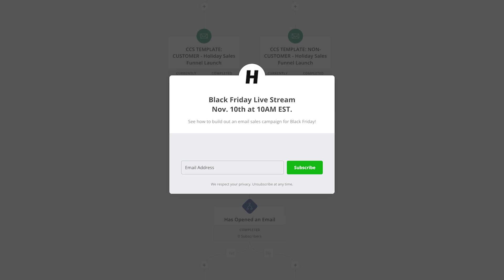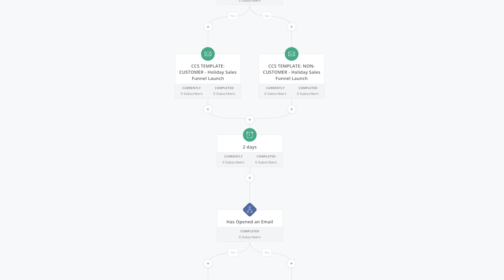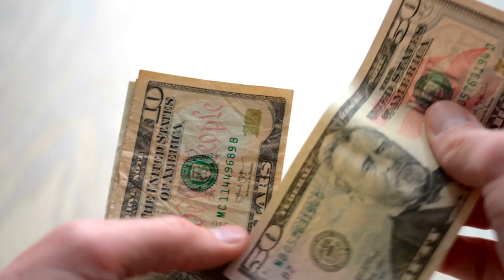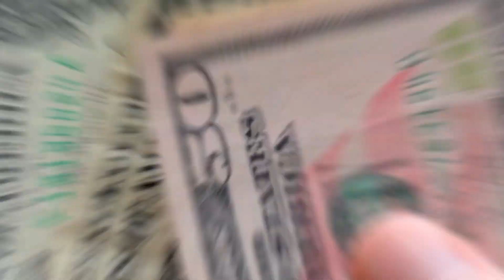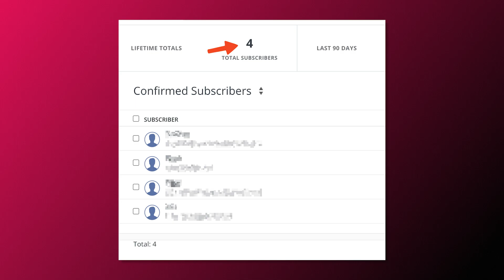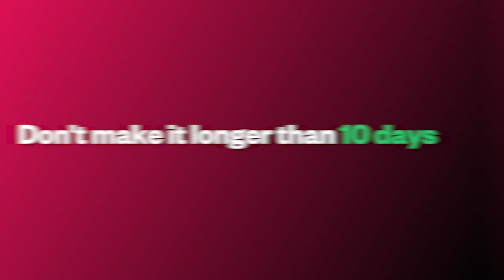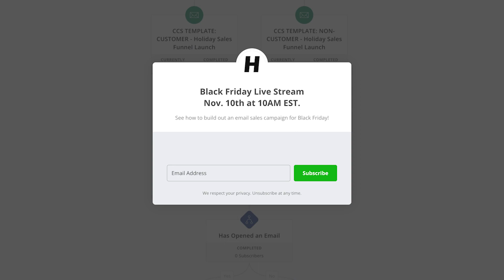🚨 URGENT - How to Skyrocket Beat Sales in November/December!